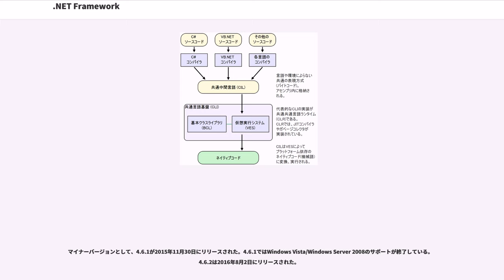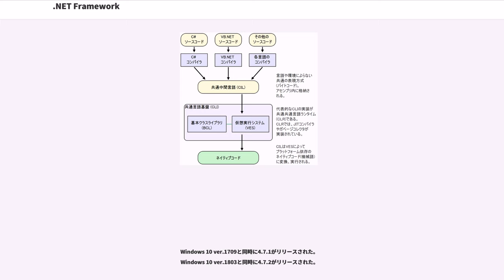.NET Framework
Microsoft .NET Framework（マイクロソフト ドットネット フレームワーク）は、マイクロソフトが開発したアプリケーション開発・実行環境である。

Windowsアプリケーションだけでなく、XML WebサービスやウェブアプリケーションなどWebベースのアプリケーションなども包括した環境となっている。一般に.NETという場合、.NET全体の環境を指す。

.NET Frameworkにおける最も重要な概念は共通言語基盤 (CLI) に含まれている。CLIの目的は言語に依存しない開発環境および実行環境を提供することである。マイクロソフトによるCLIの実装は共通言語ランタイム (CLR) と呼ばれる。CLRは次の主要な5項目からなる。

CILのコードはアセンブリ（WindowsにおいてはPE形式）の中に格納される。アセンブリは配置・バージョン・セキュリティの単位である。

全てのCILコードはそれ自身の情報をメタデータとして保持している。CLRは正しいメソッド呼び出しが行われていることをメタデータによってチェックしている。メタデータはコンパイラによって生成されるが、開発者が独自のメタデータをカスタム属性として付加することも可能である。

.NET Frameworkは次のような目標に基づいて設計されている。

C#やVisual Basic (Visual Basic.NET)、JScript.NETのコンパイラ、各種ツール、ドキュメントなどSDKはマイクロソフトから無償で配布されている。

2014年11月12日、米国マイクロソフトによるイベント「Connect();」で、.NET Frameworkのうち下記の物をMITライセンスの下で公開したことが発表された。

これらは製品レベルの実装であり、シェアードソース実装ではない。ターゲットとして、既存のWindowsプラットフォームの他に、LinuxとOS Xが含まれる。

.NET Framework 4.6 のリファレンスソースがMITライセンスになったことにより、それが Mono 4.0 に取り込まれた。

また.NET Frameworkの基盤となっている仕様である共通言語基盤 (CLI) はEcmaインターナショナル、ISO、JISにて標準化されており、マイクロソフト以外のベンダーが独自に実装することもできる。実際にXamarinによるMonoプロジェクトをはじめ、いくつかのオープンソースによる実装プロジェクトがある。それらを使うことで.NET FrameworkでコンパイルしたプログラムをLinuxやmacOSなどのWindows以外のOSでも動かすこともできる。なお、マイクロソフトによるCLIの実装を共通言語ランタイム (CLR) と呼ぶ。.NET FrameworkはCLRにその他ライブラリ群を加えたものと言える。

では共通言語ランタイム上でJava仮想マシンの実装を試みるIKVM.NETなどのオープンソースプロジェクトも活発化している。

各バージョンは上位互換性が概ねある。しかし、上位互換性が保証されているのは、CLR のバージョンが同じものであり、CLR のバージョンが同じ物は1つしかインストールできない。現在、下記の CLR バージョンが存在する。

.NET Frameworkの最初のバージョンである。Windows 98、NT 4.0、2000、XP向けに提供された。
Windows XP SP1のCD-ROMには標準でインストーラーが収録されている。

.NET Frameworkの最初のバージョン更新である。
Windows XP SP2およびSP3のCD-ROMには標準でインストーラーが収録されている。

.NET Framework 1.0からの主な変更点

いくつかのAPIの追加とCLRに変更が加えられた。次のような特徴を持っている。Microsoft Visual Studio 2005以降で開発可能である。
Windows Server 2003には標準搭載されている。Windows NT 4.0への対応はこのバージョンで打ち切られた。

.NET Framework 1.1からの主な変更点

もともと「WinFX」という名称で提供される予定だったが、提供の5か月前の2006年6月に現...